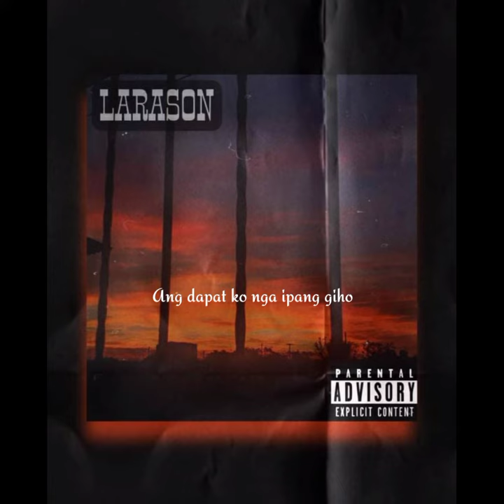Jyel x KaiNam Semyon - LARASON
Good day to all ! Check our new track LARASON by Jyel ft. Andrei 🔥